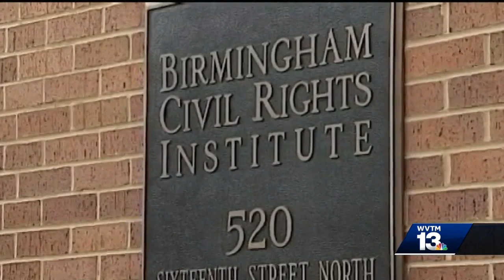Activist Angela Davis visits Birmingham, addresses BCRI controversy